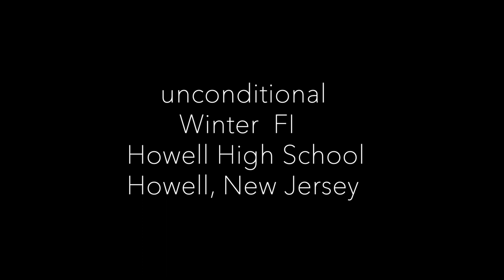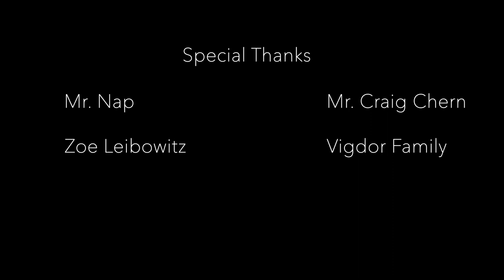"Unconditional" - Howell High School, Farmingdale, NJ - 2024 Winter FI Submission